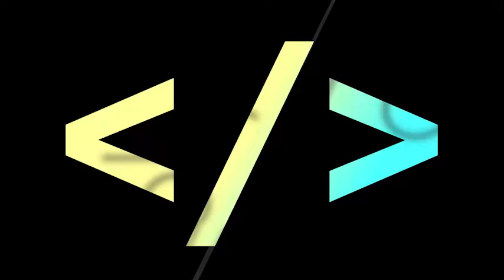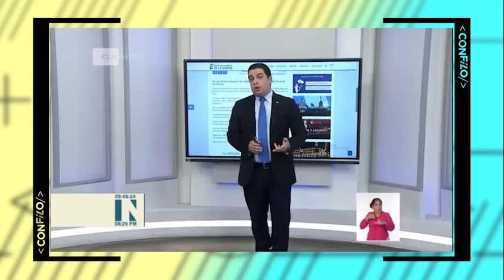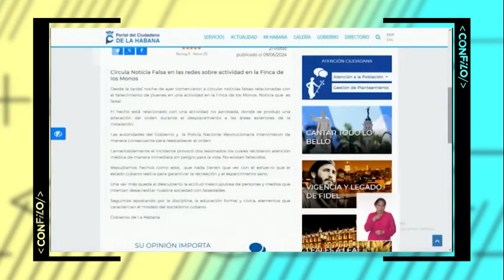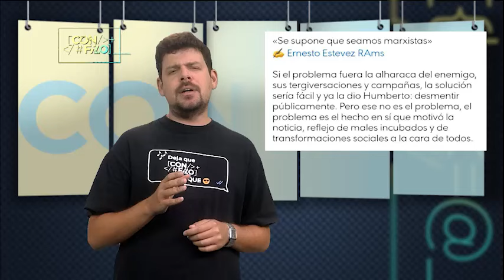CON FILO | Más allá de la Finca de los Monos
A lo largo de la historia de Cuba, siempre que ha habido aglomeración de personas para un concierto de música popular -del género que sea- la tendencia a una riña tumultuaria se dispara. Quien diga lo contrario, no ha vivido en Cuba. Es parte de una tradición heteropatriarcal si se quiere, una parte del legado cultural cubano del que no hay que sentirse demasiado orgulloso y que hay que someter a crítica, especialmente cuando esas conductas se exacerban en medio de una crisis socioeconómica. Con el apogeo de las redes digitales, cualquier suceso de naturaleza violenta, que antes pasaba prácticamente desapercibido más allá de los directamente involucrados y los testigos presenciales, hoy se convierte de manera instantánea en “noticia”. Del último de estos infames hechos estaremos hablando en ConFilo